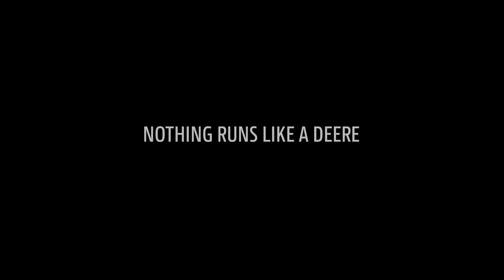Components that last: John Deere Forage Harvesters with DuraLine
The unique coating of components prevent dowtime. You want to prevent downtime right from the start? we pack our forage harvesters full of ultra-hard wearing DuraLine components throughout the crop flow shearbars, knife holders, the chute. Dura Line is everywhere to let you go season after season without exchanging wear components. Dura Line liners will save you cash. Our unique coating is stronger and lasts up to four times longer.
John Deere engine speed management helps to cut costs: it can automatically reduce engine rpm during road transport down to 1250 rpm while you maintain a productive ground speed that's more fuel efficiency and more savings.